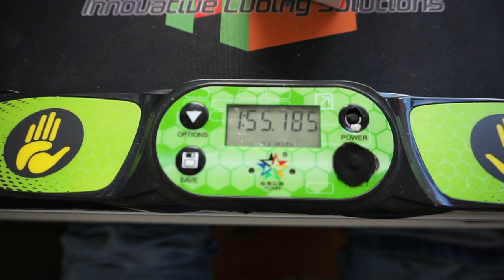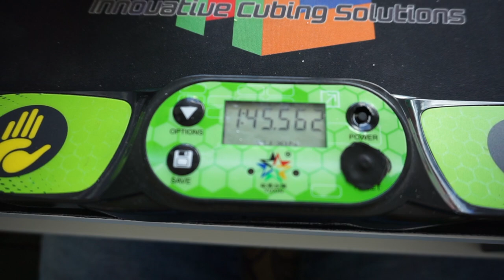Rubik's Cube solved Blindfolded in 1:45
1:55, 1:45
Happy to see my memo improve. Still very big trouble shooting with Q, W, X for which I don't know many words. Might switch X with Z.
Pretty nice. Goal is to average 1:30 untill Latvian open. Which, I think is happening in November.